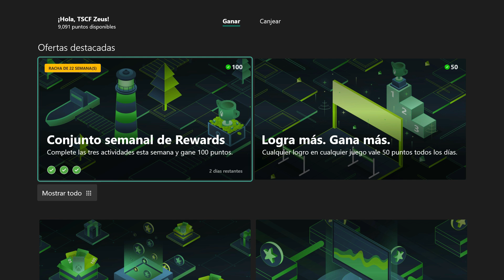Logro Express | DJ Zumbi En Bee Simulator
Hoy Lunes en LogroExpress en BeeSimulator haremos DjZumbi.